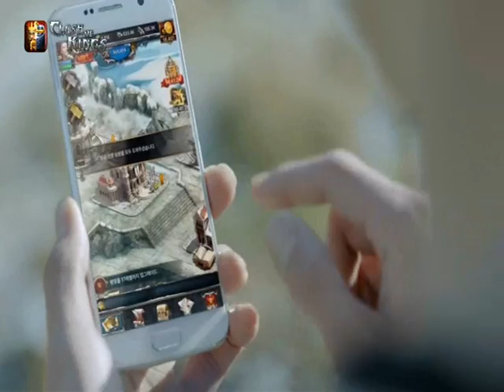Play For King 소지섭 So Ji Sub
Inspired by Mathi 's (SJS Soompiers)  words : Play For So Ji Sub
Let's play Clash Of Kings to protect 소지섭 So Ji Sub 's Kingdom . Jisubbers fighting !